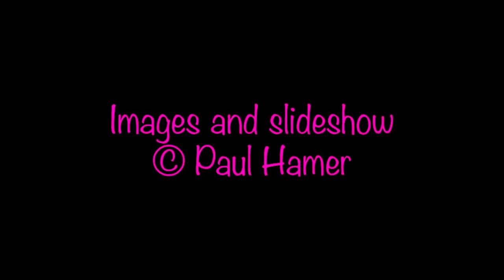Nyla by Paul Hamer.mov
My first shoot with the beautiful Nyla. She was a wonderful model and so easy to shoot. She takes direction well and knows how to look beautiful! All the outdoor locations were shot with natural light. I found the location some time back and know it's lighting nuances and how they change at different times of the day. I LOVE looking for the right spot and light to shoot my models and clients as well as working with such beautiful subjects on location. Are you next??? You will be hard pressed to find a more creative photographer nor better rates for top quality work!

Paul Hamer